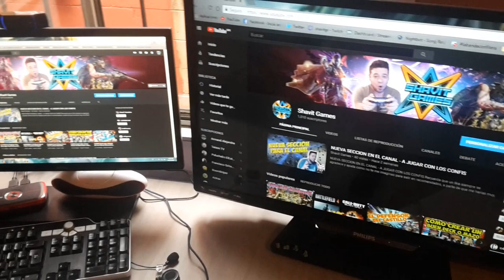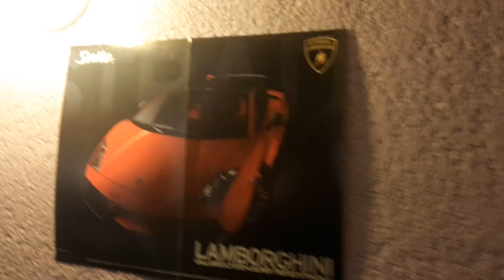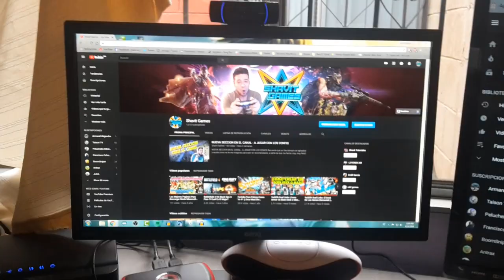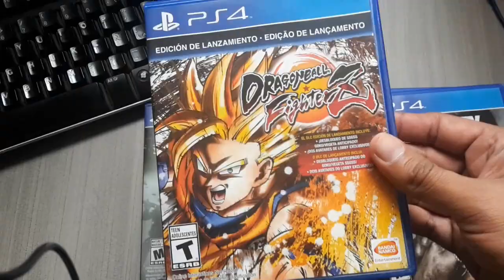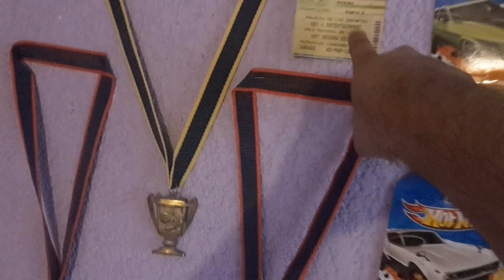Especial 1000 Suscriptores **** MI SET UP GAMER **** Muchas Gracias Confis Los Quiero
Especial 1000 Suscriptores MI SETUP GAMER Muchas Gracias Confis Los Quiero